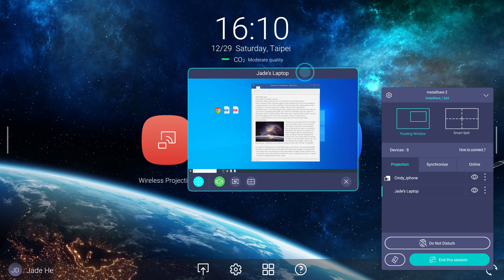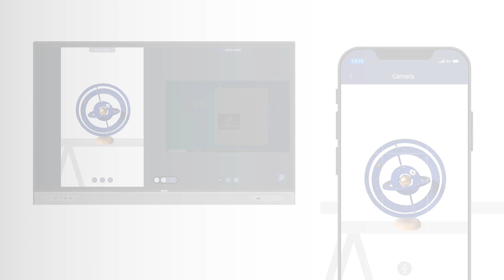How to get started with BenQ InstaShare 2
BenQ InstaShare 2 Screen sharing
Share Ideas × Engage Minds
By downloading the InstaShare 2 app, you can also share your screen and access additional features, such as annotation and two-way touch.

Visit the BenQ Education website to learn more about InstaShare 2